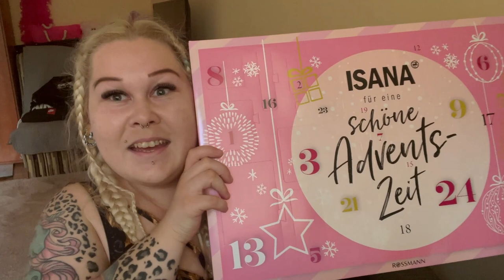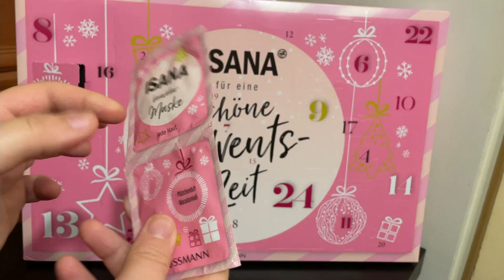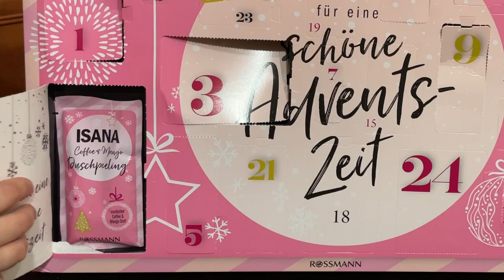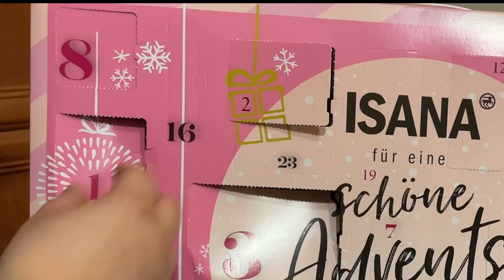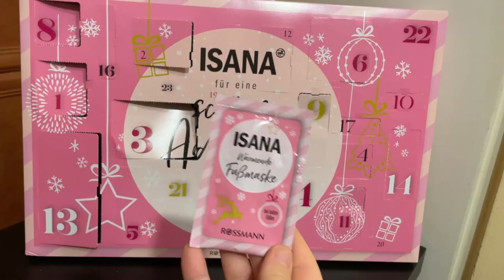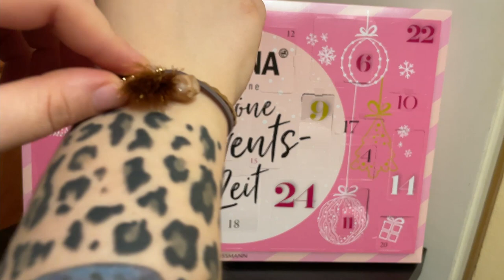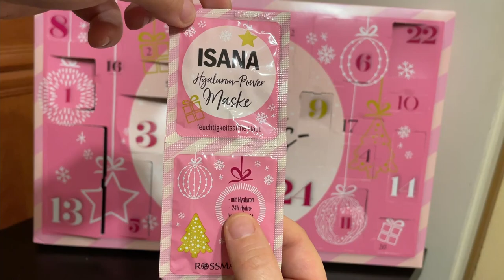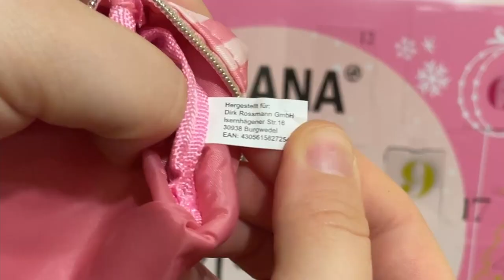OTWIERAM TANI KALENDARZ ADWENTOWY ISANA 2021👍🏻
Hejka kochani 🥰 Co myślicie o kolejnym kalendarzu? Tym razem kupiony w niemieckim rossmanie jest to ich drogeryjna marka 😎Moim skromnym zdaniem uważam że cena jest odpowiednia do zawartości … Jak myślicie? Kupilibyście?  Napiszcie mi swoje opinie na temat tego kalendarza chętnie poczytam 😁 Zachęcam was do zostawiania łapki w górę 👍🏻  i wciśnięcia przycisku subskrybcji👈🏻  jeśli jeszcze tego nie robicie aby nie ominął was żaden film!